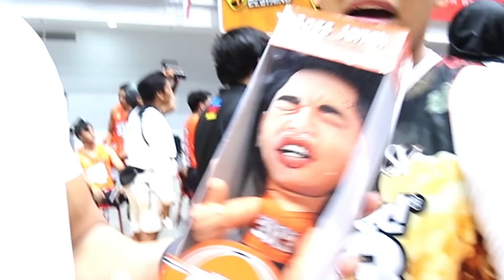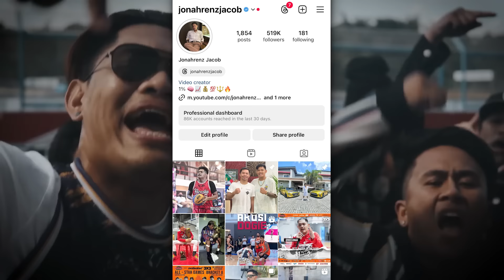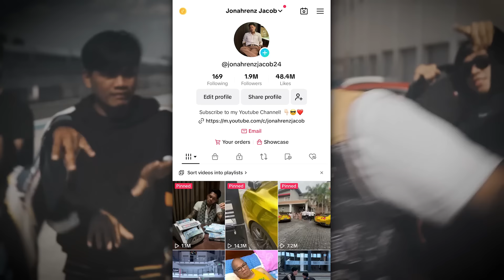PANALO KAMI NG 100K PUSTAHAN KAY DOGIE! (MEKUS MEKUS NAPIKON KAY KUYA!)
EZ MONEY MESH SHORTS Available now❗️
Srp Price 799 ❌
Now sale on tiktokshop for only 599 Pesos❗️

Facebook Page: Boss Jonah / Jonah Jacob / Karenz